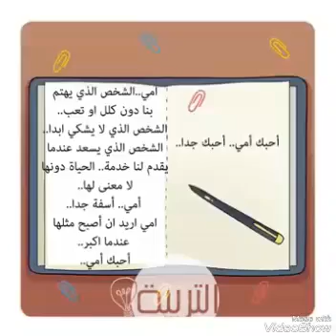لا اريد ان اكون مثل امي